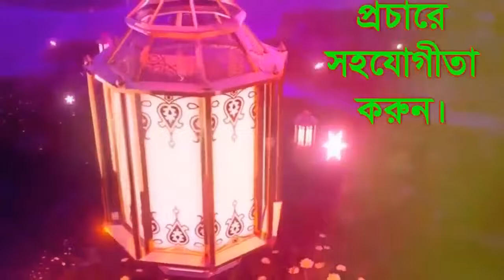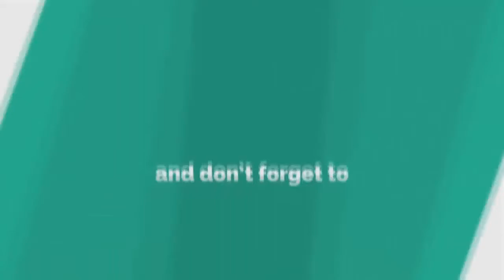ঈমানের আলোকচ্ছটাওইসলামের কয়েক ফোটা|EP-05-(2021)|ইমামের পিছনে সূরা ফাতেহা পড়া না পড়ার সঠিক বিধান কি?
╔ ஜ۩۩ஜ ╗
╚ ஜ۩۩ஜ ╝

꧁꧂▫▫ পানকৌড়ি মিডিয়া ▫▫꧁꧂

২০২০সালের​​​​​​​​​​​​ ওয়াজ
ইসলামিক​​​​​​​​​​​​ ভিডিও
মুফতি সালমান সিদ্দিক - Mufti Salman Siddique
🔹✔কোন টাইপের ভিডিও🔹
১:- কুরআন তিলাওয়াত
২:- ইসলামী সংগীত
৩:- ওয়াজ  ✔

▶️✅ Lecturer: মুফতি সালমান সিদ্দিক
▶️✅ Directed by : জুলফিকার আলী
▶️✅ Produced:  পানকৌড়ি শিল্পী গোষ্ঠী
▶️✅ Record Label: পানকৌড়ি স্টেডিও

.🙏🌼একটি অনুরোধঃ-🌼🙏.

.⚠️সতর্ক বানিঃ-⚠️.

থাকবেন।

আল্লাহ হাফেজ